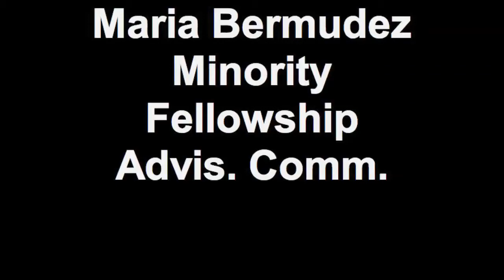Maria Bermudez, Ph.D.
Maria gives a heartwarming welcome and congratulations to the Minority Fellows.